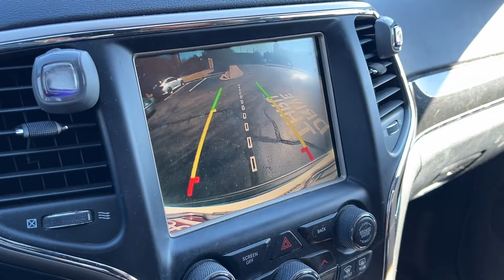In Our NEW Era, More Podcast Things, + All the FOOD | Week in My Life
This week we film our second episode of our Pretty Relatable podcast, we go out for all the food and end our week and our favorite spot! How was your week?
Our Podcast - @PrettyRelatable
Beauty + Lifestyle  Channel - @eleventhgorgeous

Our equipment:
Vlog Camera
Canon Vlog Camera
Ring Light
Umbrella Lights

eleventhgorgeous
2710 Southside Drive

It doesn't cost you anything but supports us and our channel! We hope you find the links we've provided useful and love the products we share as much as we do. Thanks!